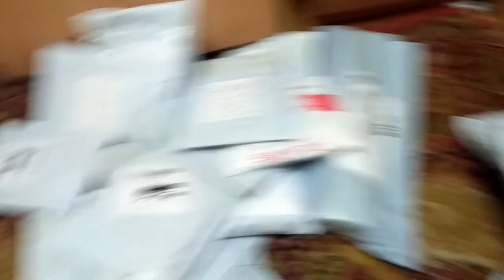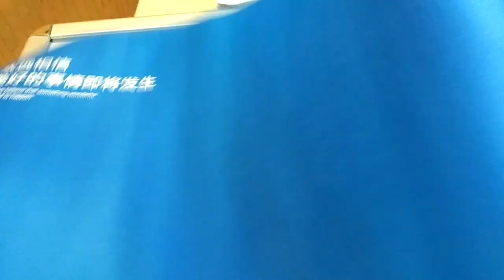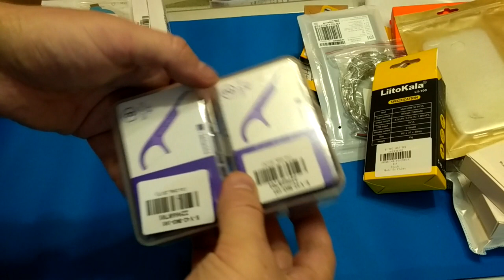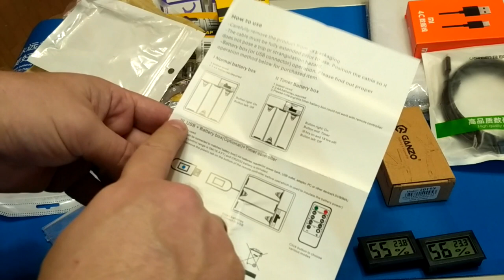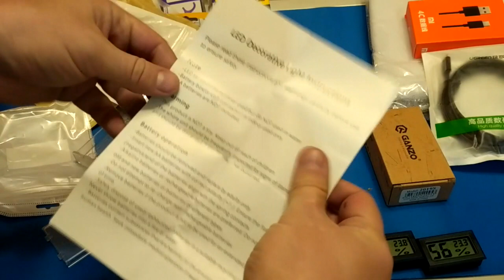Распаковка горы посылок (23 штуки) с распродаж GearBest. ZTD #268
🔥 В данном видео мы распакуем 21 посылку, вcе товары из магазина gearbest, кроме двух посылок с JD с кабелем и ковриком Xiaomi.
Некоторые товары уже проскаквиали у нас в распаковках. Все товары мне понравились, можно смело покупать.
Особенно могу отметить коврик Xiaomi и мультитул Ganzo. Эти вещи понравились больше всего!
Скидки на все товары присутствующие в видео, публиковались в телеграмм канале

GANZO G101S / 2019S Portable Mini 10 in 1 Multifunctional Pliers Camping Toolkit
Гирлянда String Light for Patio Micro 50 Warm White Ray LEDs 5M
Гирлянда медная 3M 30 LEDs Copper Wire Fairy String Light AA Battery
Original Tiny XiaoMi Flexible Detachable USB Fan Low Power Consumption Silence Fan
18W 100CM 60 x SMD 5730 12V Water - resistant Pure White Flexible LED Strip Tape Light
Браслет для Mi Band 2 - TPU Wristband Replacement Strap for Xiaomi Mi Band 2
New Flexible USB 3 LED Light Lamp for Laptop Notebook PC - Silvery

Если что-то упустил, и не указал в списке, напишите в комментариях к видео, и я добавлю ссылку.